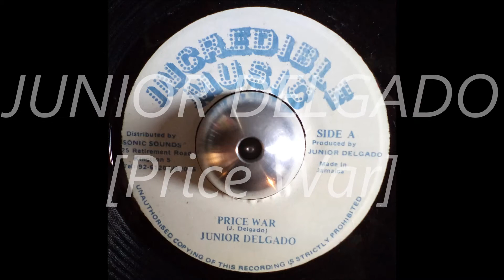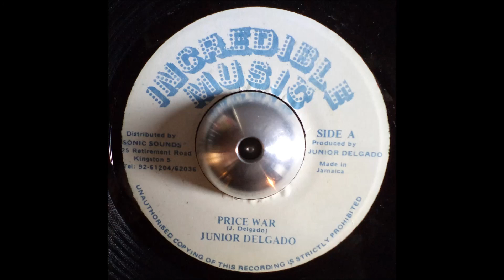7" Junior Delgado - Price War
Artist : Junior Delgado
Title :  Price War
Label : Incredible Music
Year : 198X